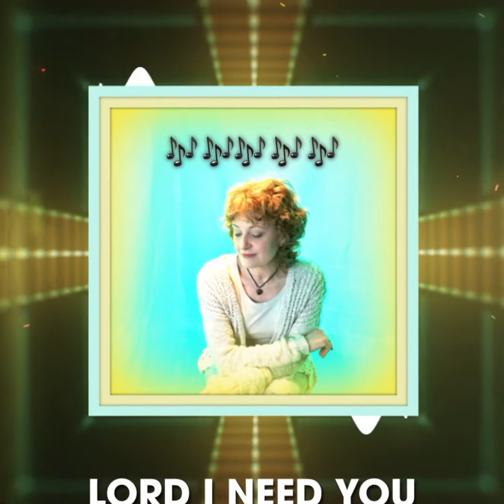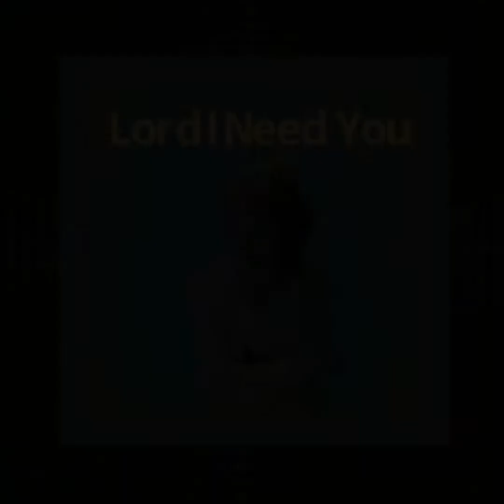Lord I Need You - Copper Ring Music (small frame)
Song written by Matt Maher